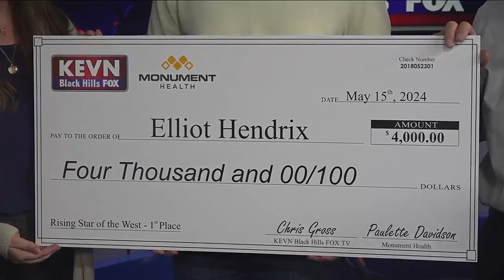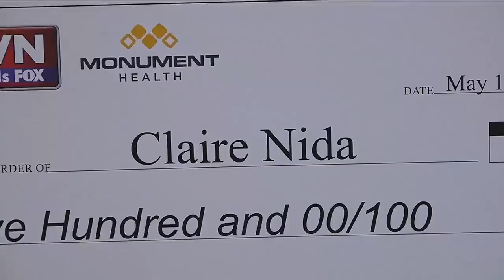Prizes awarded in Rising Star of the West Scholarship Contest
This is always one of our favorite times of the year, handing out the prizes in our Rising Star of the West Scholarship Contest.